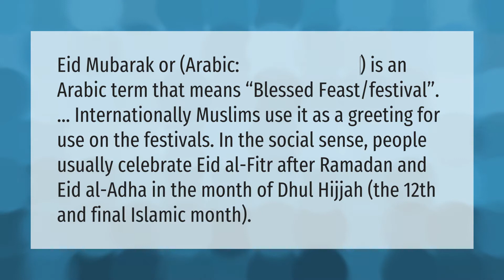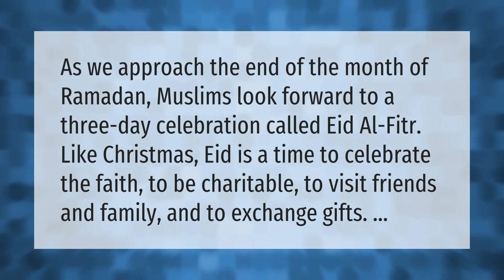What is meaning of Eid Mubarak?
00:00 - What is meaning of Eid Mubarak?
00:41 - Is Eid Mubarak like Christmas?

Laura S. Harris (2021, May 24.) What is meaning of Eid Mubarak?
    AskAbout.video/articles/What-is-meaning-of-Eid-Mubarak-247952